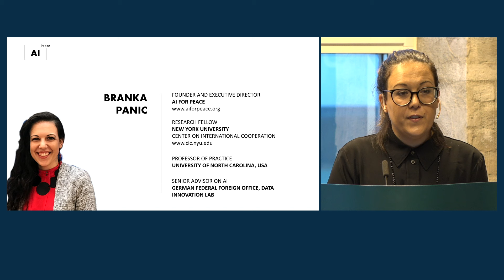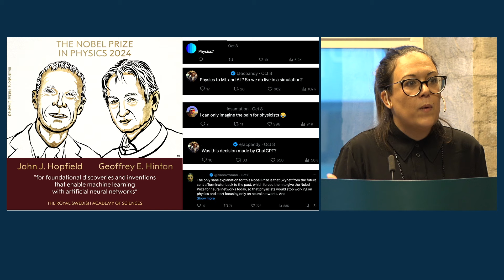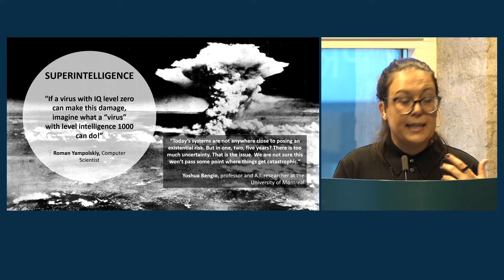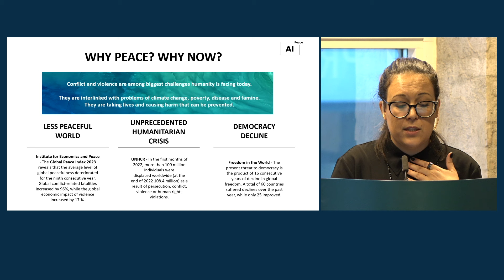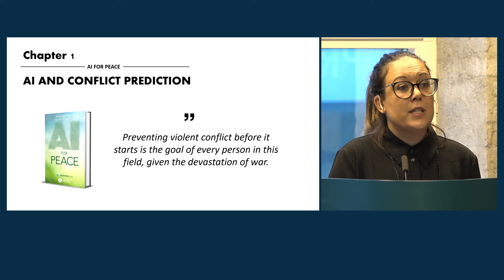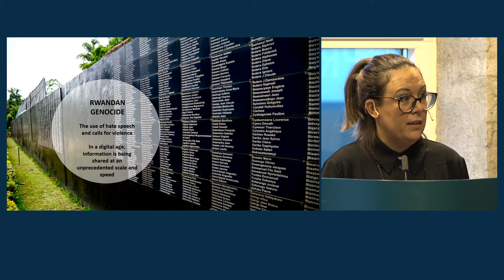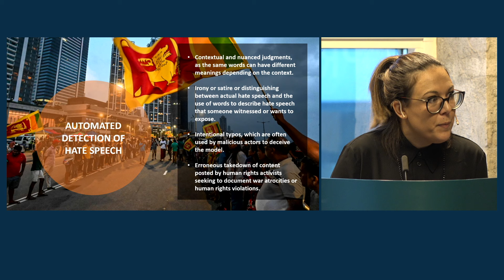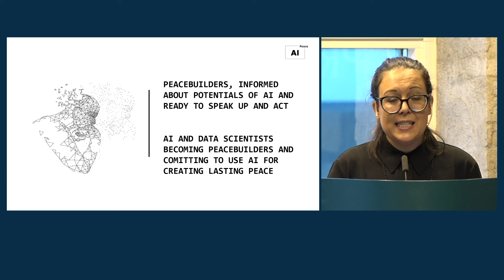1. Keynote Lecture: AI for Peace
Join us for a thought-provoking talk on AI for Peace, where we’ll delve into the growing role of artificial intelligence in peacebuilding and conflict prevention. This presentation will highlight practical applications of AI, from early warning systems that anticipate conflict to tools that combat hate speech and analyze the effects of climate change on instability. Geared towards professionals and practitioners in peace and conflict settings, this talk will also address the ethical challenges of using AI in fragile environments, offering valuable insights into how emerging technologies can be integrated into the peacebuilding toolkit

Branka Panic is Founder and Executive Director of AI for Peace, a US-based think tank ensuring artificial intelligence benefits peace, security and sustainable development, and where diverse voices influence the creation of AI and related technologies. She is a political scientist, expert in international security, international development policy, and peacebuilding.

Her achievements in the fields of AI, peacebuilding, and conflict prevention have established her as a leading voice in the global discourse on these critical issues.

There will be a question and answer session after the keynote lecture, that will be moderated by Henrik Urdal, PRIO Director